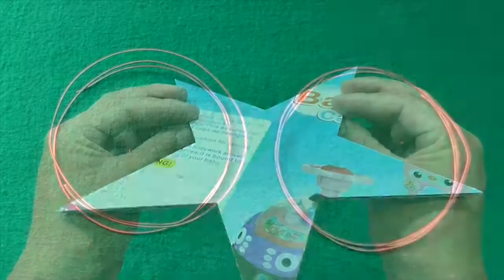How to make a homemade led star